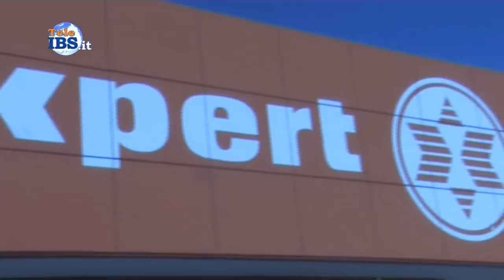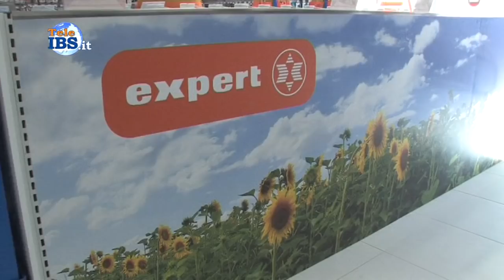2014-07-24 Grande apertura di Expert a Mazara del Vallo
Grande apertura di Expert a Mazara del Vallo presente anche il Vescovo della Diocesi di Mazara Mons Domenico Mogavero. Servizio di Piera Pipitone